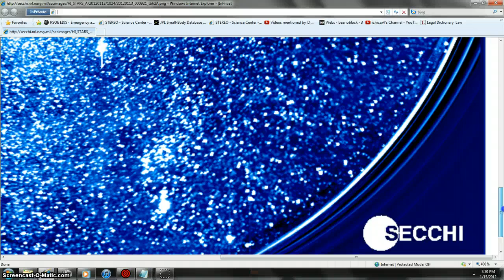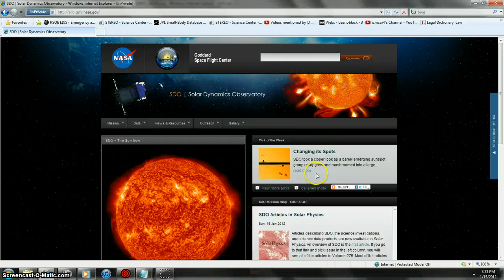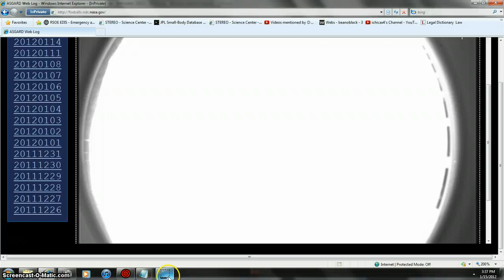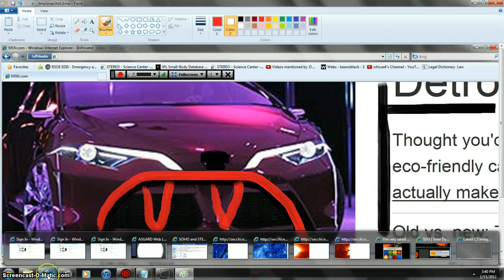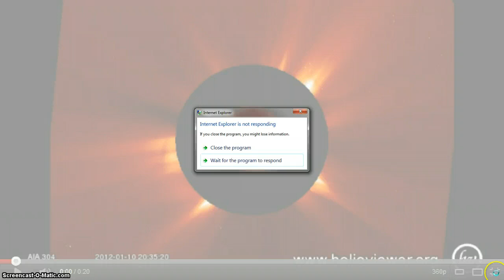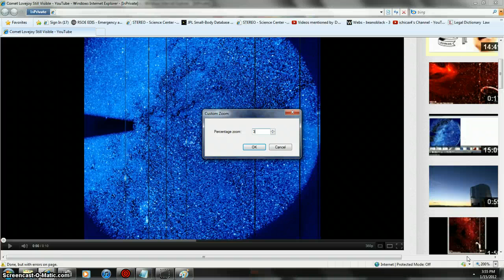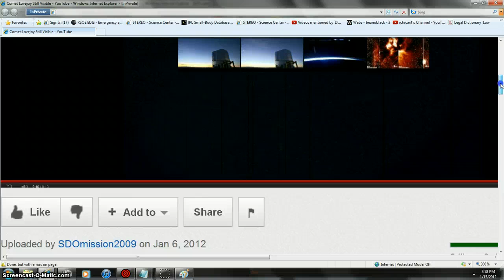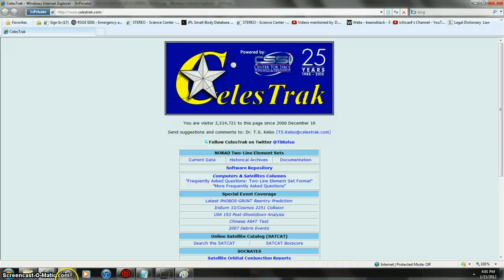BRIGHTNESS SKY =WINTER? BEANOBLACK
PULL SHOW MORE TAB PHOTOS NEXT VIDEO SO MUCH HAPPENING MESSED UP MAYBE 2MIN IN THIS CAUSE PLAYER PROPLEMS DONT HAVE TIME TO RERECORD SO SORTA APOLIGIZE LOST SCREEN PICKS BACK UP AT 9:30SEC MARK NEXT WILL BE LESS POP IN OUT